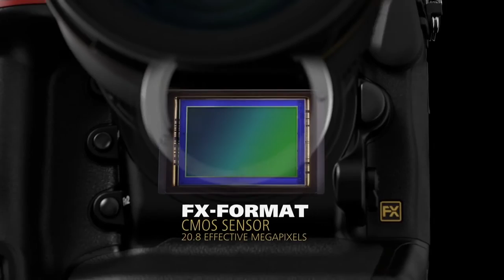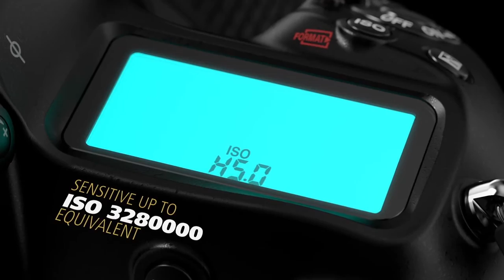Nikon D5 Product Video I AM VISION OUTPERFORMED English